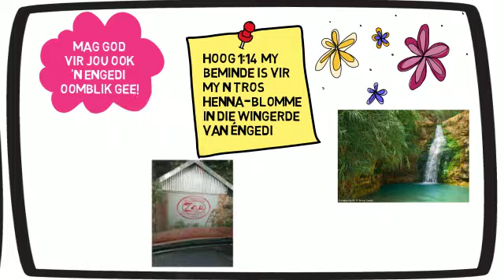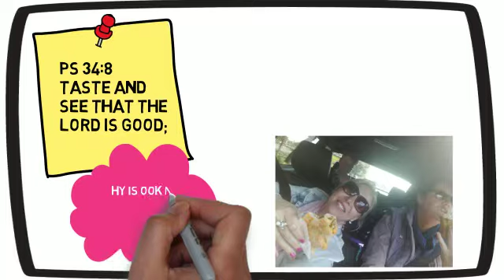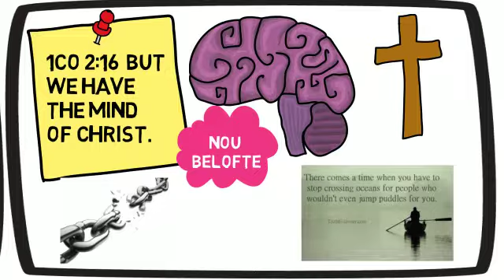Gebed vir Gaste Week 16